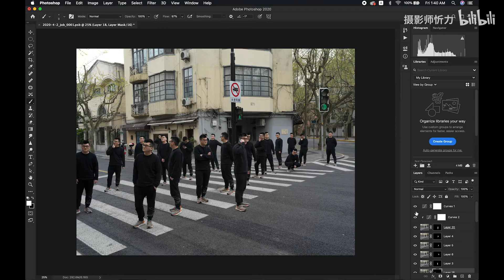你真的会多重曝光吗？